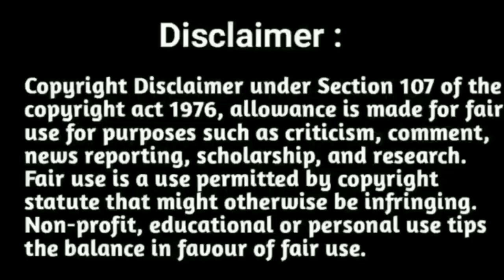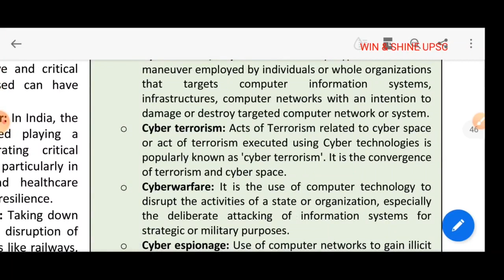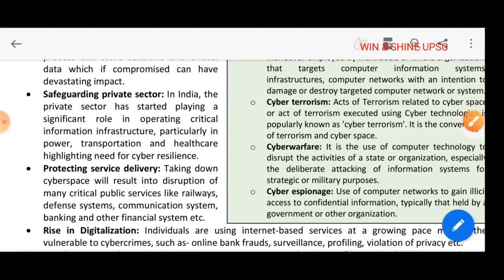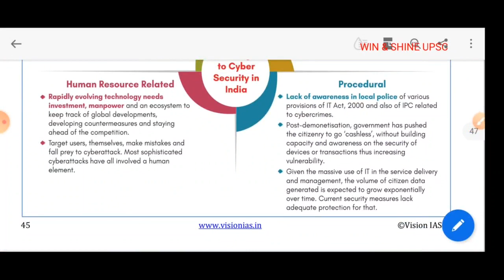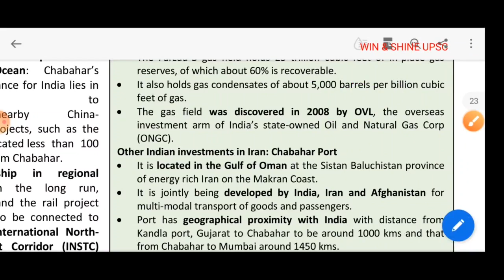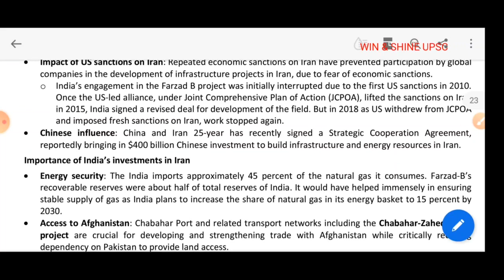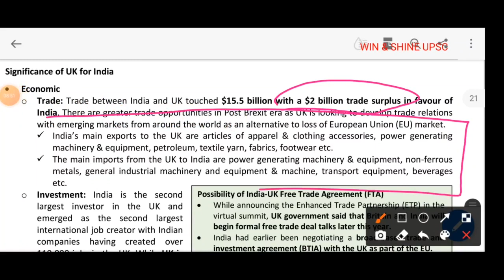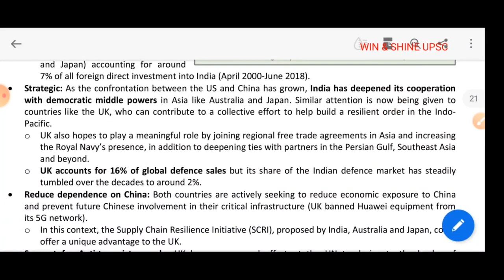VISION IAS May 2021 Cyber Security CURRENT AFFAIRS explanation Tamil & English • Upsc 2022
Vision IAS Monthly Current Affairs compilation Explanation Video in Tamil and English • Vision IAS May 2021 Cyber Security Current Affairs video explanation • How to study Vision IAS Monthly Current Affairs compilation • Vision IAS Monthly Current Affairs Revision notes in Tamil and eng

"winshineias2019"